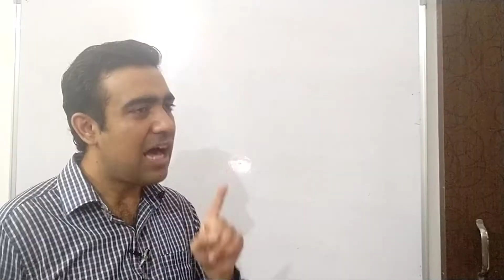Meaning of Jam Packed in hindi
Hello mere classy dosto jaaniye is video mei " Jam - Packed" ke baare mei.

Pocket Oxford Dictionary

Oxford Dictionary

My mic

My favourite books what one should read :-
1. Eat the frog

2. You can win

3.Men are from mars, women are from venus

4. Magic of thinking big